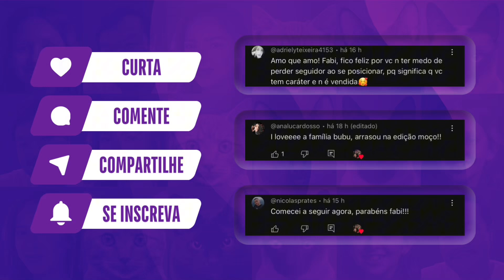TIVE QUE PARAR TUDO E IR SALVAR O SHIGUERU